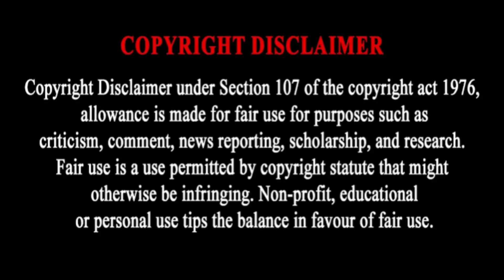Leo 2nd Single Official Update 🔥| Thalapathy Vijay | Lokesh Kanagaraj | Anirudh